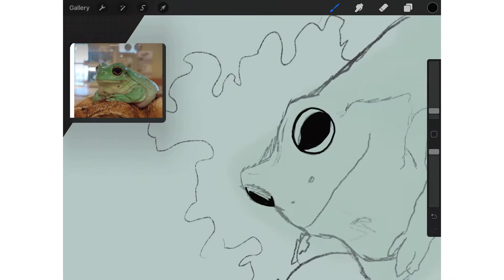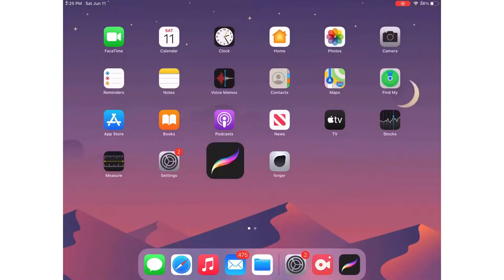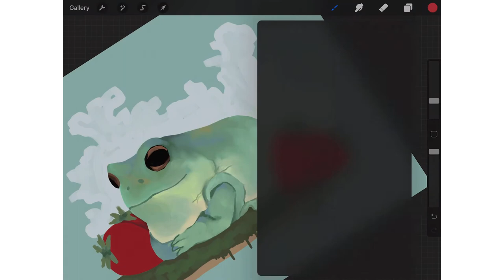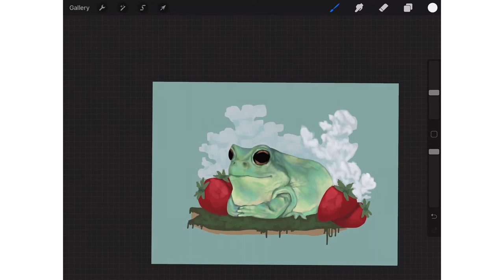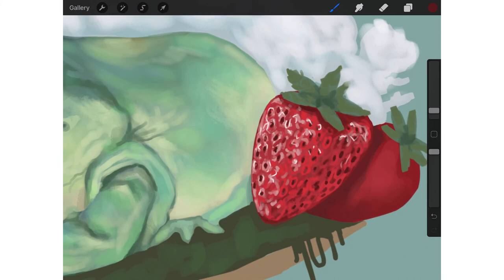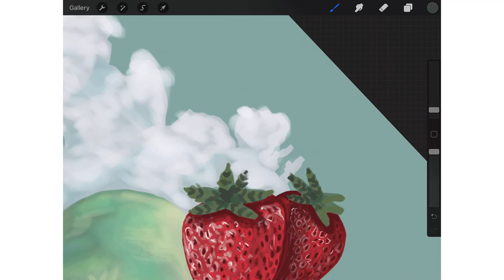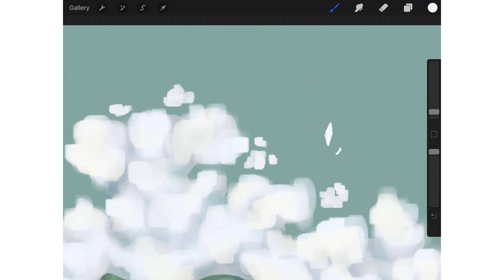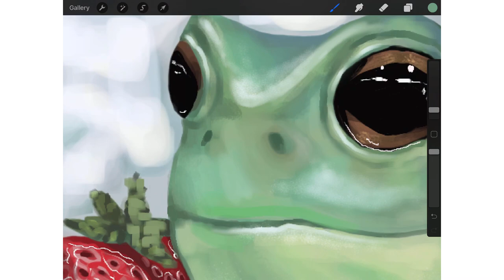tree frog- digital painting timelapse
tree frog painting created in procreate.

video created using videoshop.